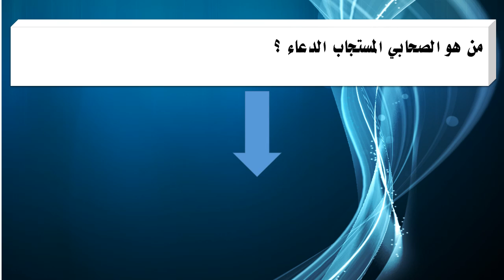من هو الصحابي المستجاب الدعاء ؟